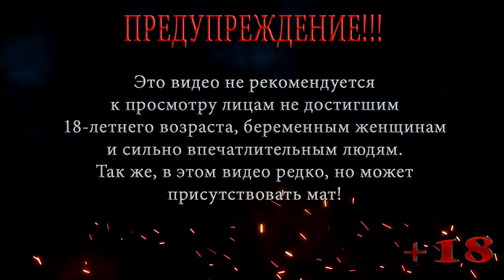ВОЗДУШНЫЕ ВОИНЫ ◀ ПРОХОЖДЕНИЕ ГТА 5 / GTA 5 ◀ НА РУССКОМ #22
В этой серии ГТА 5 / GTA 5 Майкл отправляется к Фибам, у них для него есть очередное дело, и не только для него, на дело выходят Тревор и Франклин, нужно украсть человека из здания федералов, после чего угнать на вертолете от туда и в этот самый момент начинаются воздушные воины с Фибами.

Помощь покупки видяхи GTX 1660 ti 6 gb:
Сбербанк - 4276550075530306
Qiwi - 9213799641